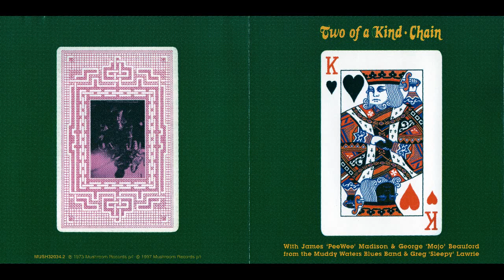Chain - How To Set Fire To An Elephant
In the '73 Sunbury Festival featured Mighty Mouse, as well as a Matt Taylor "solo" slot. Phil and the two Barrys, augmented by second drummer Kevin Murphy backed Matt for this gig. On Mushroom's triple-album document of the event, The Great Australian Rock Festival Sunbury 1973, Mighty Mouse weigh in with the lengthy "Sunset Song", while Matt's set is represented by his own composition, "Brisbane To Beechworth".

He had already recorded with his Sunbury line-up (minus Murphy, but with "Sleepy" Greg Lawrie on board) for his debut solo album Straight As A Die. Also a Chain record in all but name, and showcasing Taylor's own rollicking, witty compositions, this album was a Top-20 seller and in September yielded Mushroom Records' first placing in the national Top 10 singles list, "I Remember When I Was Young" a song that, like "I'll Be Gone", "Eagle Rock" and "Most People I Know", has become a perennial 70s OzRock anthem.

With so much activity involving so many Chain alumni, it was inevitable that Mighty Mouse would evolve into yet another Chain -- by now the 15th permutation of the band!. Signing to Mushroom, this line-up issued two singles, the medium-tempo "I Thought You Weren't My Friend" (August) and the gruff shuffle-blues "I'm Gonna Miss You Babe" (November).

Neither was particularly successful, but the reconstituted group did impress on the touring circuit, appearing in March at yet another large outdoor gathering, the Down Under Rock Festival in Melbourne (again, all the usual suspects were on a bill that featured – surprise – headliners The Aztecs). During May, Chain toured the country as support to the Muddy Waters Band and soon after teamed with that band's James "Peewee" Madison (guitar, vocals) and George "Mojo" Beauford (vocals, harmonica) for recordings that would form part of Chain's next LP, Two Of A Kind.

One of Melbourne's premier "head" venues around this time, along with the T.F. Much Ballroom, was the Garrison Disco in Prahran, the venue which had served as the unofficial HQ for Madder Lake. Local council pressure forced Garrison's closure in June 1973, and as one of its most popular and regularly-performing acts, Chain was fittingly invited to be among a handful of select bands that paid tribute to the place in its final days.

Two Chain songs ("Grab A Snatch And Hold It" and "Do What You Wanna Do"), recorded live there on 7 June, appeared on the various artists' album Garrison: The Final Blow Vol. 2, along with "Roberta" by Taylor and Lawrie as a duo. Other songs recorded that evening were released in other formats: the single "I Thought You Weren't My Friend", b/w "Elephant", an edit of the extended soloing jam "How To Set Fire To An Elephant", which appeared in its full 18-minute form on Two Of A Kind.

Chain :
Phil Manning - Guitar, Vocals
 Barry Sullivan - Bass
 Barry Harvey - Drums
 Ian Clyne - Keyboards
 Mal Capewell - Sax, Flute
James "Peewee" Madison - Guitar, Vocals
George "Mojo" Beauford - Vocals, Harmonica

Chain - Two Of A Kind 1973